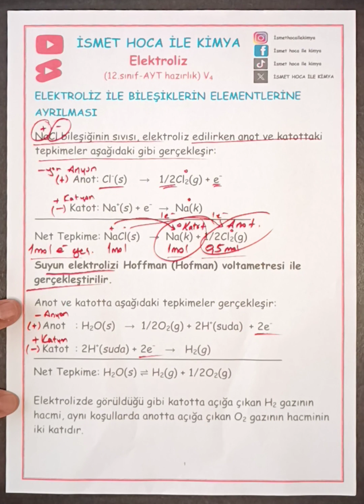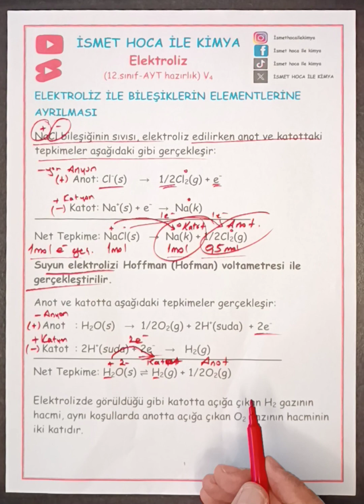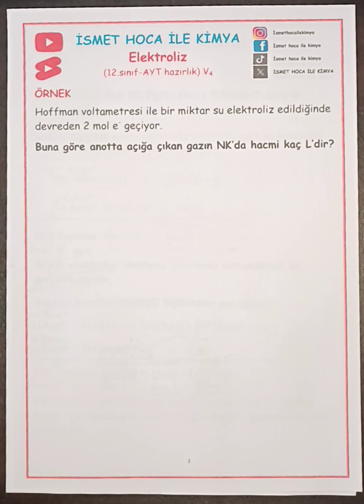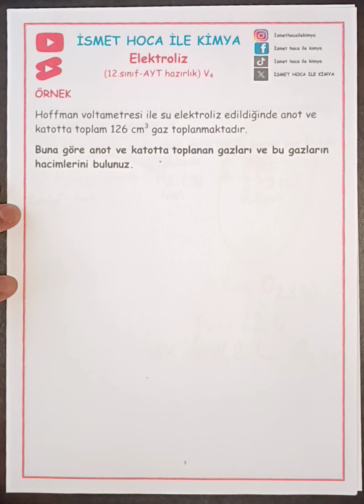Elektroliz (12. sınıf ve AYT hazırlık) V4 Elektroliz ile bileşiklerin elementlerine ayrılması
Elektroliz (12. sınıf ve AYT hazırlık) V4 Elektroliz ile bileşiklerin elementlerine ayrılması ayt elektroliz elektrolitik hücre #12. sınıf kimya